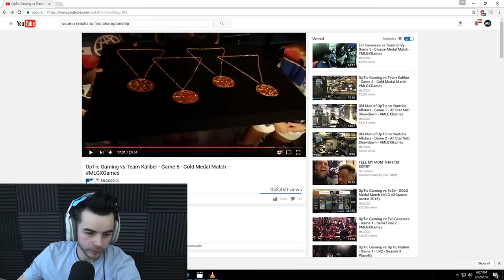REACTING TO MY FIRST MLG CHAMPIONSHIP EVER! (OpTic Gaming XGames)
Wanted to do something different today! Reacting to my first ever MLG Championship win!

My Gear!
Camera Lens
2nd Camera